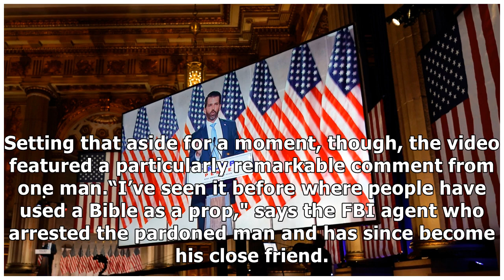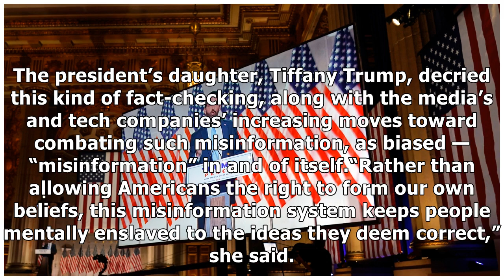Analysis | The GOP’s gaslighting convention